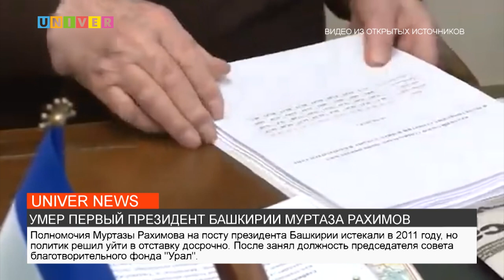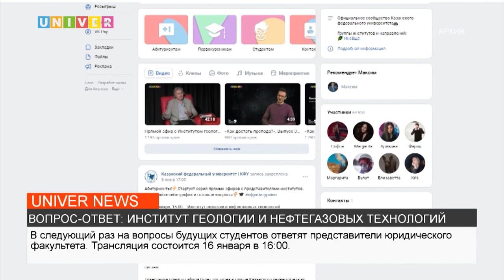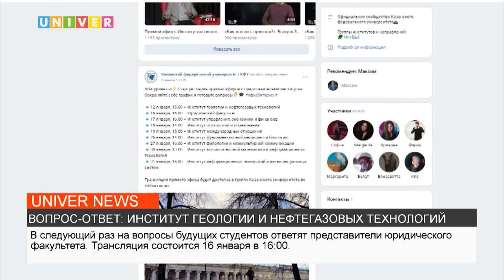НОВОСТИ КФУ от 12.01.2023